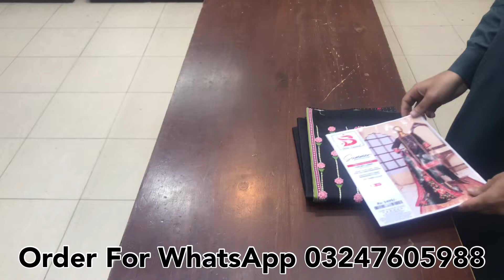Bin Saeed Luxury Cotton Collection With Cutwork Embriodered Dupatta | Umair Fabrics Faisalabad |Cod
Bin Saeed Cotton Collection"2023
 Summer Cotton Embroidery 3-piece Suit
Cotton Print Shirt
Front Embroidered
Cotton print Cut Work Emb Dupatta
Cotton Trouser
Order for Whatsapp
Umair fabrics
Umair Fabrics Faisalabad

Umair fabrics

 brand Master
Firdous
Charizma
Alkaram
Alkaramstudio
Limelight
online shopping
embroidery design

wholesale markeet

wholesale market
karachi market
bolton market karachi
wholesale
Cut-piece kids
Lawn 2-piece
Pakistan

Faisalabad
Fair price shop
Factory Godam
COD Service
Brokar
Wholesale Price
Karachi Wholesaler

Ladies Garmen
 3 Piece Suit,